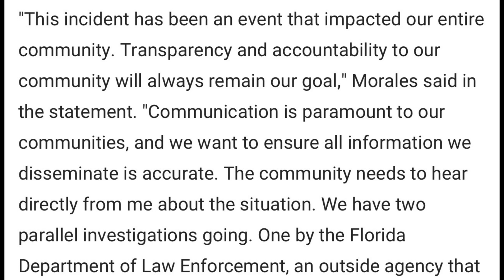Ben Crump calls for Miami to drop the charges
Attorney Ben Crump calls for charges to be dropped against man shot by police in Miami's Model City.

Come drive passengers or deliver food orders for a few hours a week and earn extra cash for your work. You work on your own schedule. One hour or eight hours or more you decide. Don’t let this opportunity to earn cash and become a successful entrepreneur pass you by. Clink the link below, now.
 I just invited you to drive with Uber or Uber Eats!